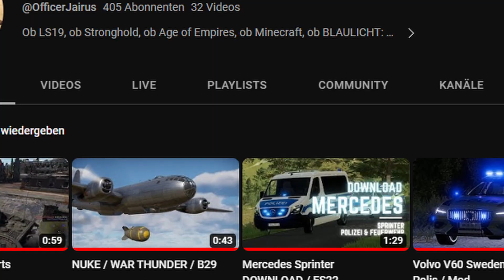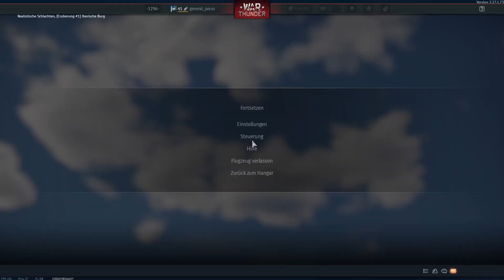Das Ende für die Stuttgart Map? / PGJ Skinning / LS19 / LS22